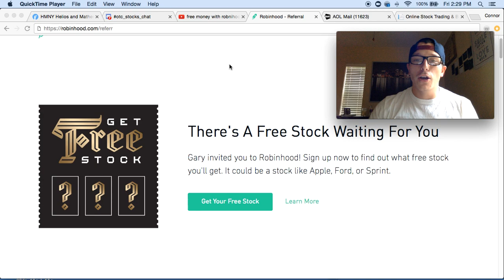HOW TO GET ($150) FREE & QUICK!!!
Pleas Join Me On Facebook!

Please Join The Following Facebook Group below!

Follow the link below to join our MOMENTUM TRADING Chatroom for great stock picks.

Follow The LINK BELOW The Boiler Room Stock Chat Room